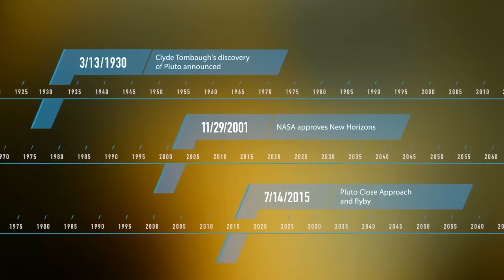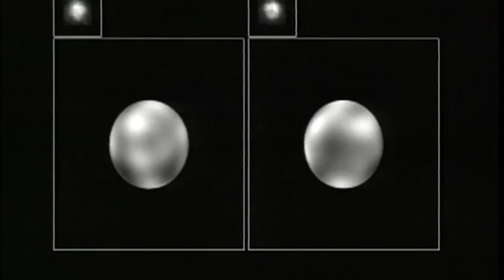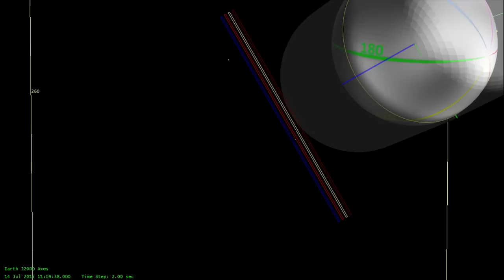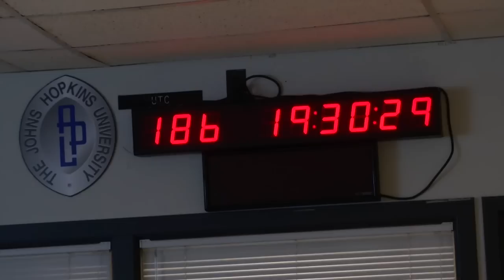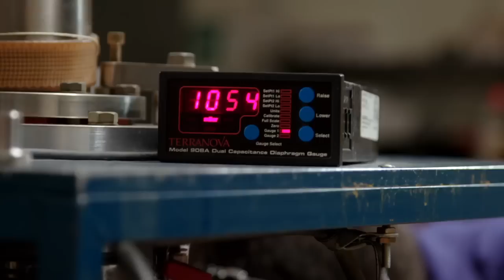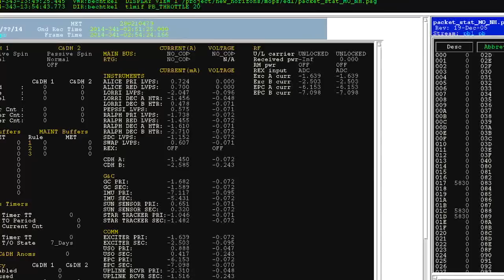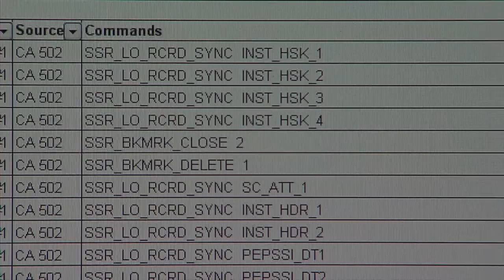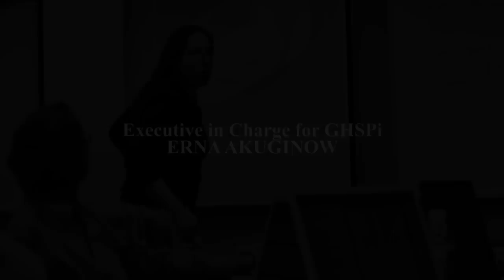The Year of Pluto - New Horizons Documentary Brings Humanity Closer to the Edge of the Solar System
New Horizons is the first mission to the Kuiper Belt, a gigantic zone of icy bodies and mysterious small objects orbiting beyond Neptune. This region also is known as the “third” zone of our solar system, beyond the inner rocky planets and outer gas giants.  Johns Hopkins University Applied Physics Laboratory (APL) in Maryland, designed, built and operates the New Horizons spacecraft, and manages the mission for NASA’s Science Mission Directorate in Washington.   The Year of Pluto - NASA New Horizons is a one hour documentary which takes on the hard science and gives us answers to how the mission came about and why it matters. Interviews with Dr. James Green, John Spencer, Fran Bagenal, Mark Showalter and others share how New Horizons will answer many questions. New Horizons is part of the New Frontiers Program, managed by NASA’s Marshall Space Flight Center in Huntsville, Alabama.